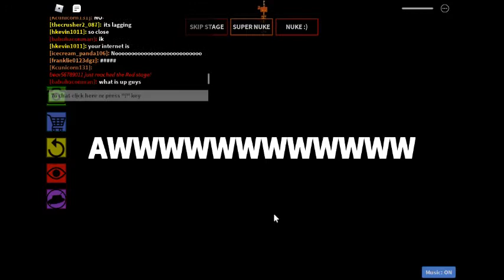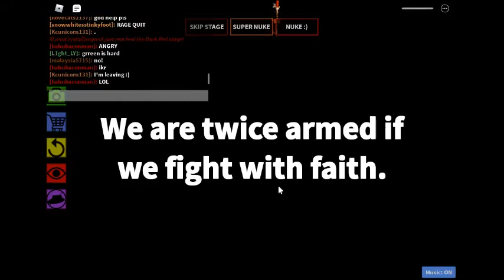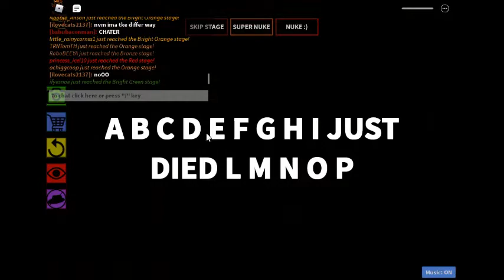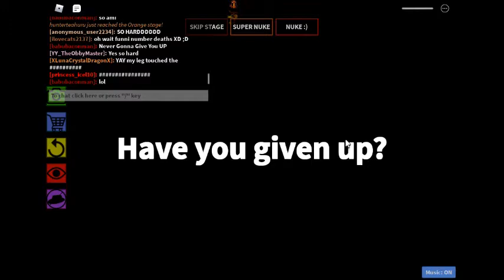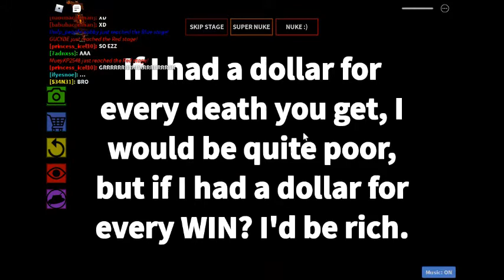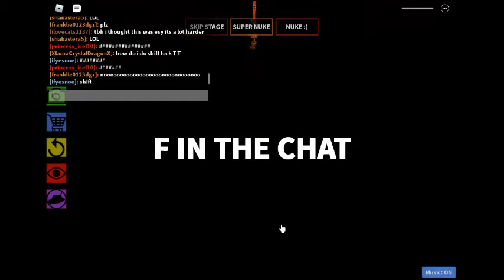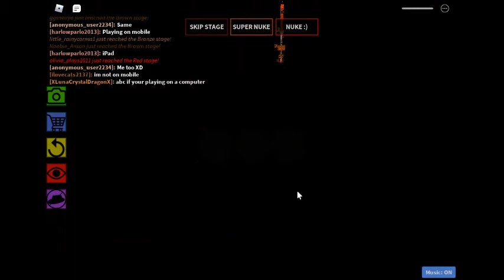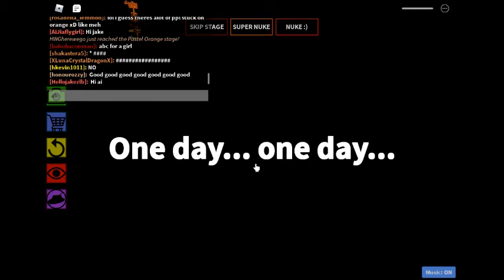The Impossible Obby Part 3